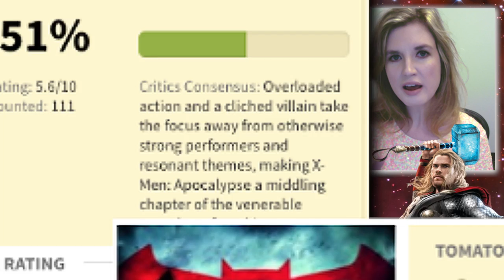Thor Ragnarok Cast - Cate Blanchett, Jeff Goldblum, Tessa Thompson, Karl Urban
Thor Ragnarok Cast Today! Reaction & breakdown to Cate Blanchett as Hela, Jeff Goldblum as Grandmaster, Tessa Thompson as Valkyrie!

Thor Ragnarok Cast Reaction and Breakdown today! Beyond The Trailer host Grace Randolph shares her review of the confirmed cast for Thor 3 in 2017. Cate Blanchett as Hela, Jeff Goldblum as The Grandmaster, Tessa Thompson as Valkyrie and Karl Urban as Skurge will join Chris Hemsworth's Thor, Tom Hiddleston's Loki, Mark Ruffalo's Hulk and Idris Elba's Heimdall! Share your own reaction to the official cast of Thor Ragnarok before you see the full movie in 2017!  And be sure to make Beyond The Trailer your first stop for movie and entertainment news here on YouTube today!